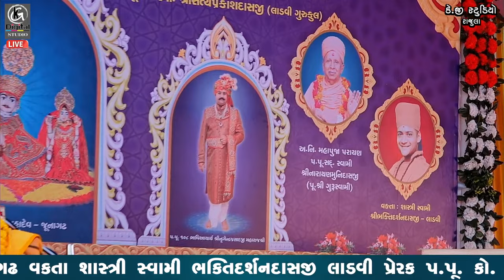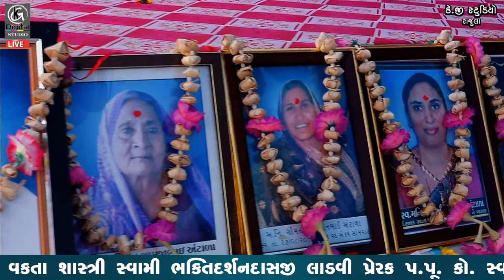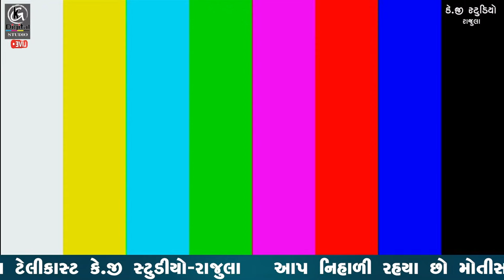🔴LIVE મૂર્તિ પ્રતિષ્ઠા મહોત્સવ એવમ સત્સંગી જીવન કથા મોતિસર 2023 Day 02